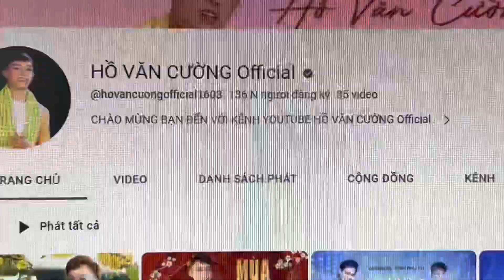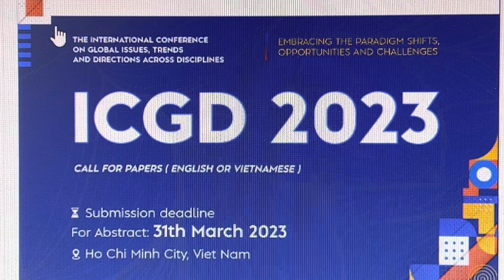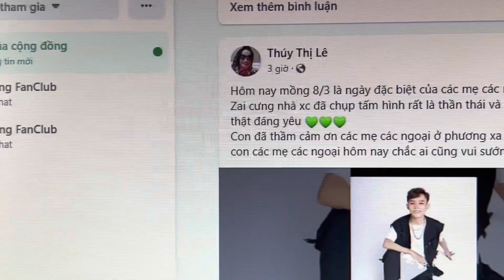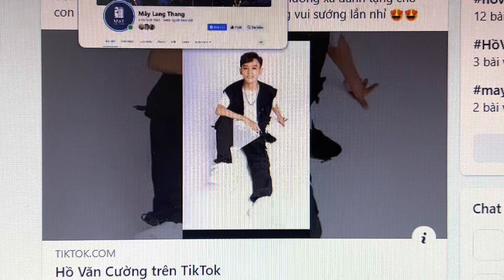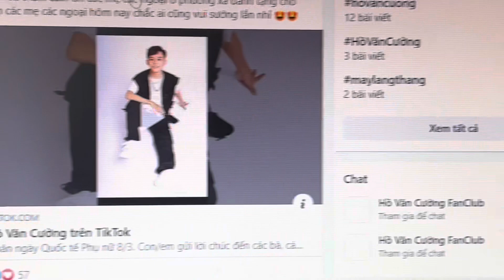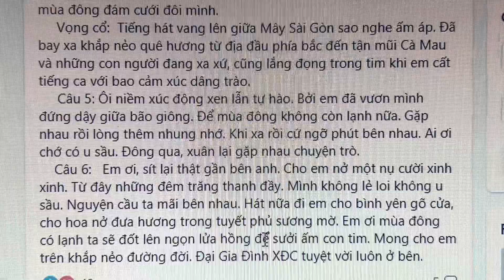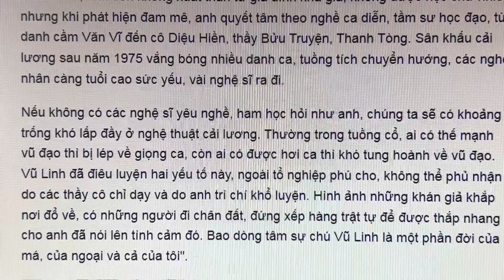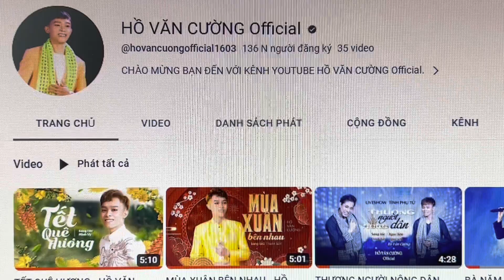1523ECƯỜNG: Fan Nữ Hạnh Phúc Khi Chiều 08/3 Nhận Được Lời Chúc Trên TikTok